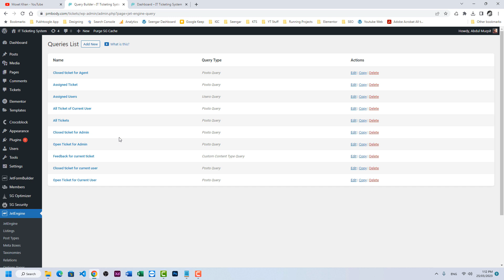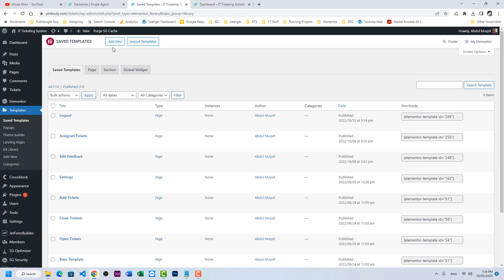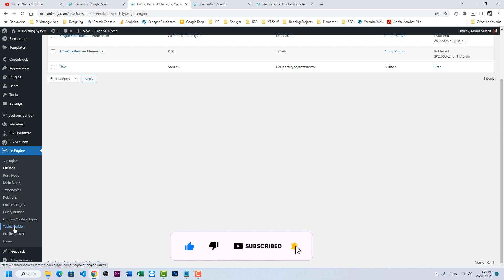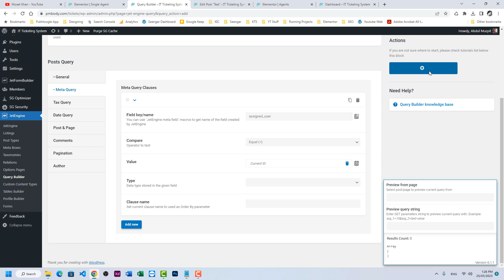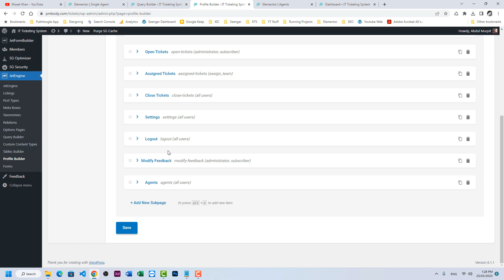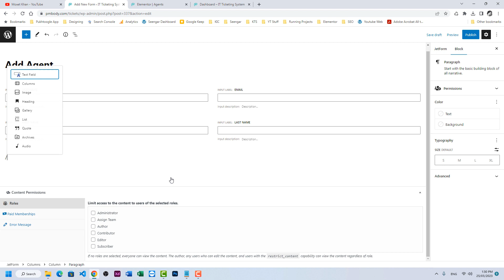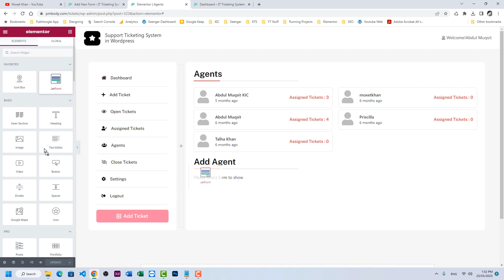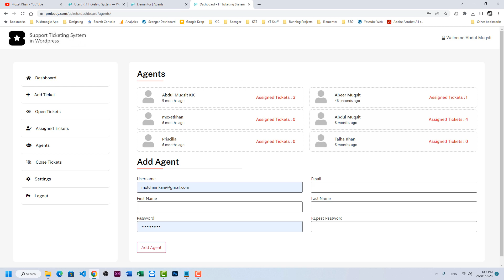[Part 03] Ticketing System | Create Agents | Add User from Front-end in JetEngine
[Part 02] Ticketing System | Create Agents | Add User from Front-end in JetEngine

Continuing Ticking System with Crocoblock JetEngine using Wordpress Elementor today we will be adding a feature to create new agents from front end or adding users from front-end using Crocoblock Jetengine.

00:00 Introduction
00:34 Add query to show agents | Filter user by role
01:16 Creating listing for agents
02:21 Creating page for agents
04:30 Filter users by post meta
08:47 Form to add users from front

Watch:  • Peruvian Woods — Dave Osorio | Free B...